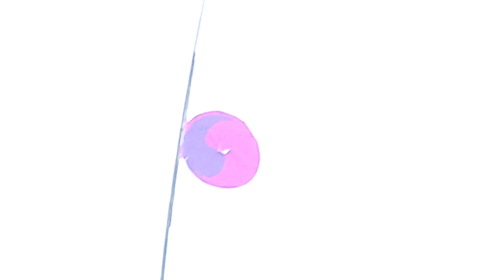TUNG CÒN KHAI HỘI (Lễ Hội Lồng Tông huyện Lâm Bình tỉnh Tuyên Quang)